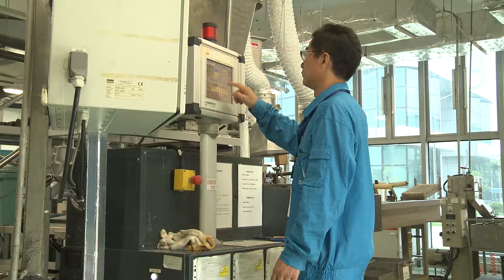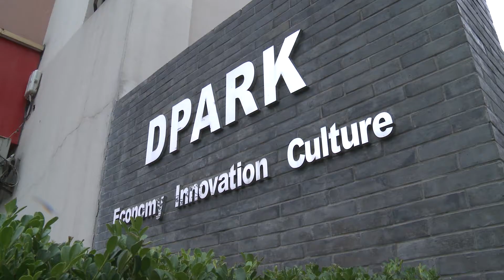Club R&D Shanghai (2014)